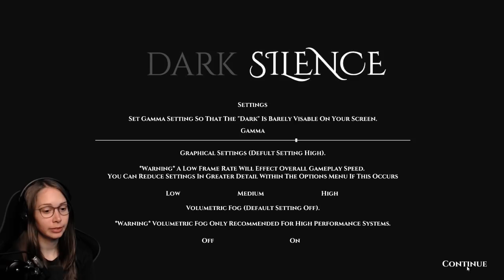[ Dark Silence ] I LOVE THIS